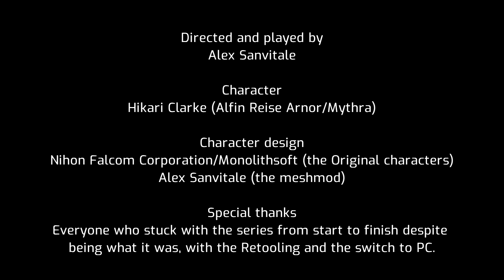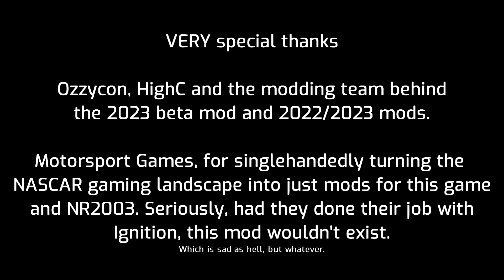HIKARI CLARKE, SIGNING OUT - NASCAR Heat 5 Custom Championship - Round 36/36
After 36 races, two mods, buying the same game twice and buying the same DLC twice... We finally reach the end of the series.

And a really big shout out to Ozzycon and the modding team behind both the 2023 beta and 22/23 mods - this was stuff MSG should have done, but didn't, and that is still extremely sad.